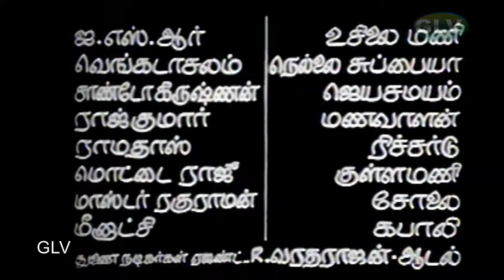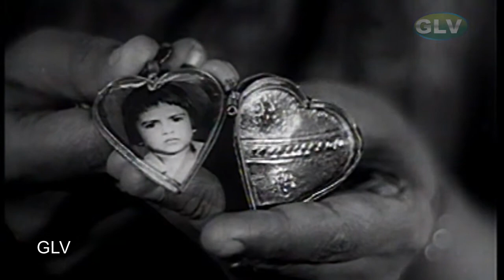Ore Thanthai Tamil Action Movie | Jaishankar,Raja Kokila,MajorSunderRajan | M.Karnan | Sankar Ganesh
Ore Thanthai | Tamil Action Movie | Jaishankar,Raja Kokila,Major Sunder Rajan | M.Karnan | Sankar Ganesh Full HD Video
Staring : Jaishankar,Raja Kokila,Major Sunder Rajan,Suruli Rajan & other
Directed by:M Karnan
RELEASE DATE :01 Jan 1976